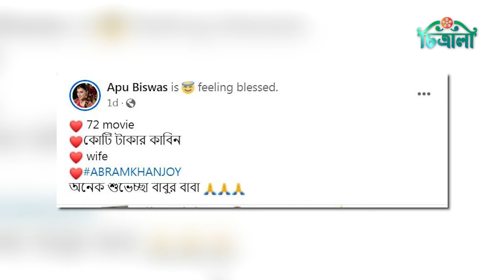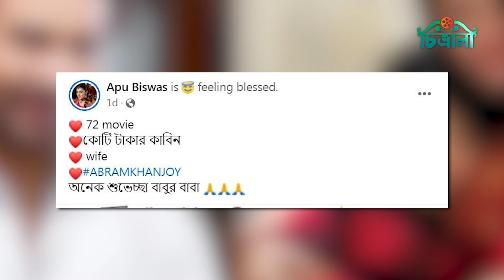ফের আলোচনায় শাকিব-অপু 'জুটি' | Apu Biswas wishes Shakib Khan | Koti Takar Kabin | Dhallywood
ঢালিউড সুপারস্টার শাকিব খান ও অপু বিশ্বাসের ব্যক্তিগত জীবন সব সময়ই থাকে চর্চায়। এবার আরও একবার চর্চায় পরিণত হলেন আলোচিত এই ‘প্রাক্তন জুটি’। কেননা, বিনোদন জগতে ২৫ বছর পূর্তি উপলক্ষে শাকিবের উদ্দেশ্যে অপুর দেয়া ‘ভালোবাসা বার্তা’ দেখে অবাক হয়েছেন নেটিজেনরা।

Editor, Chitralee: Syeda Farzana Zaman Rumpa
Chitralee Team: Rahnama Haque, Nufsat Nadrun
Video Editor: Mostafijur Rahman